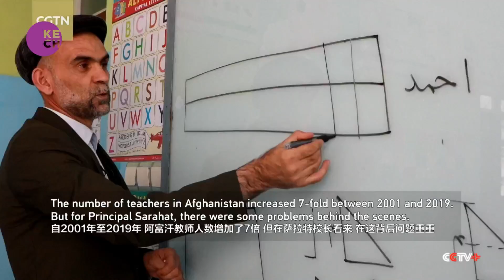Afghan High School Principal Laments U.S. Impact on Afghan Education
Despite substantial financial investments and a significant increase in the number of teachers in Afghanistan between 2002 and 2021, Sarahat, a high school principal in Kabul, argues that the U.S. efforts to rebuild Afghan education have been far from successful. She asserts that, contrary to claims of educational rehabilitation, the U.S. presence in Afghanistan has had a detrimental impact on the nation's education system.